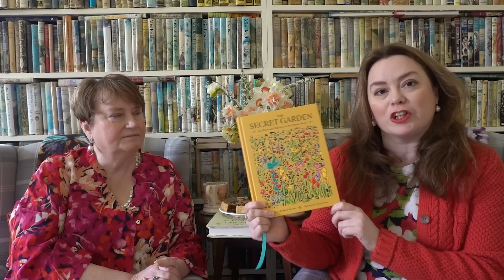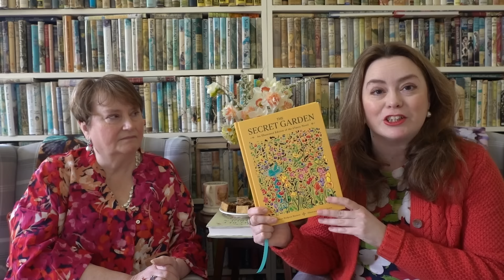The Comfort Book Club / The Secret Garden by Frances Hodgson Burnett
Welcome to March's Comfort Book Club discussion! My Mum, Donna, and I are chatting about this month's book club choice, 'The Secret Garden' by Frances Hodgson Burnett. There are spoilers in this chat, as we're assuming you have read the book if you watch. Special thanks to the readers who sent voice messages for this video, which were included in our discussion:  Pippa, Myriam, Laura, Catherine, Marie, Madeleine, Anita and Eriko.

JOIN MY 'SEASONS OF STORY' COMMUNITY. Get access to exclusive content, the Seasons of Classics quarterly book club and virtual meet-ups

THE COMFORT BOOK CLUB: I host the Comfort Book Club with my Mum, Donna. Learn more about TheComfortBookClub (and find the list of upcoming reads)